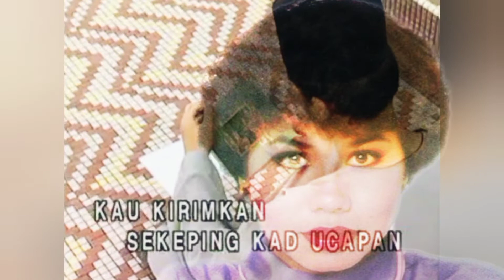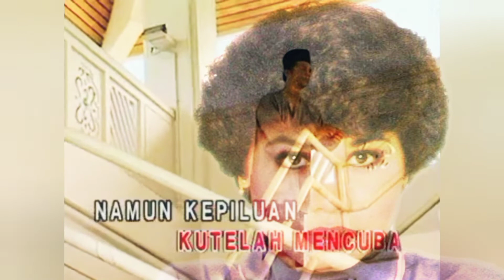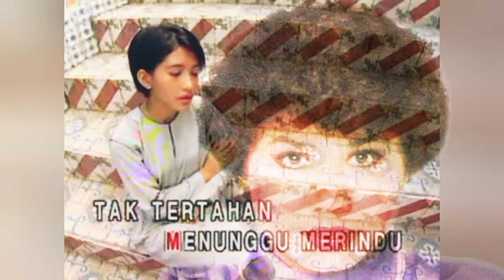ROSEMARIA - Di Pagi Aidilfitri